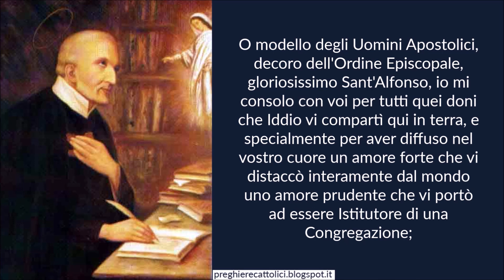Preghiera a Sant'Alfonso Maria de' Liguori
Amen.

O modello degli Uomini Apostolici, decoro dell'Ordine Episcopale, gloriosissimo Sant'Alfonso, io mi consolo con voi per tutti quei doni che Iddio vi compartì qui in terra, e specialmente per aver diffuso nel vostro cuore un amore forte che vi distaccò interamente dal mondo uno amore prudente che vi portò ad essere Istitutore di una Congregazione;
nella quale restasse perpetuo il vostro zelo per la gloria di Dio e pel bene del prossimo, e un amore soavissimo che vi fece trovar tutte le vostre delizie nella tenera divozione a Gesù Sacramentato e a Maria Santissima; ringrazio la Santissima Trinità per la somma gloria di cui vi ha ricolmato in Cielo;
e vi prego per cotesta gloria medesima, che vi godete, ad impetrarmi una fervente divozione a Gesù Sacramentato e a Maria Santissima, una con tutte le altre grazie che mi sono necessarie per vivere santamente, e venire un giorno a regnare insieme con voi in Paradiso.

Così sia.

Amen.

Amen.

Amen.

Sant'Alfonso Maria de' Liguori, pregate per noi.